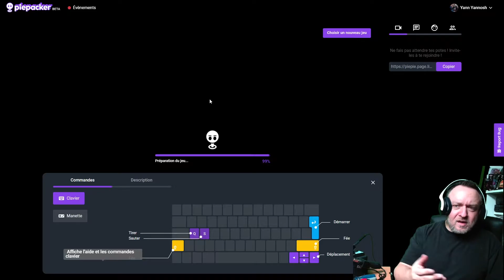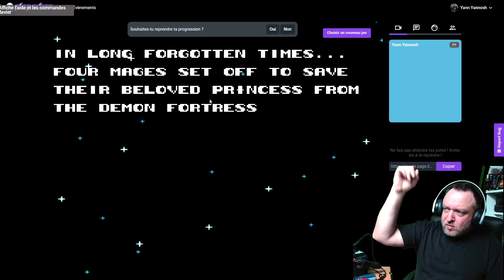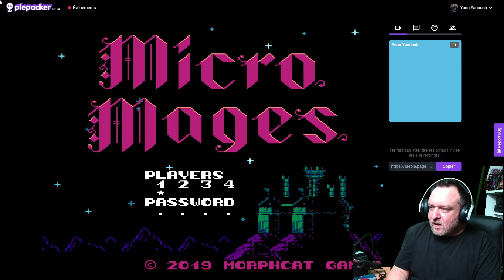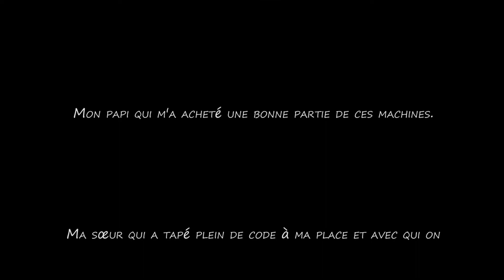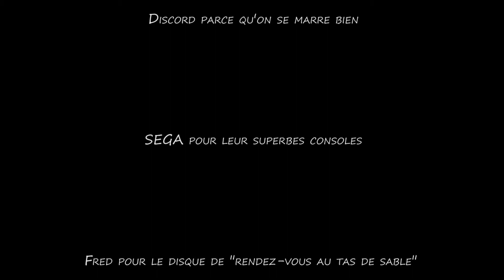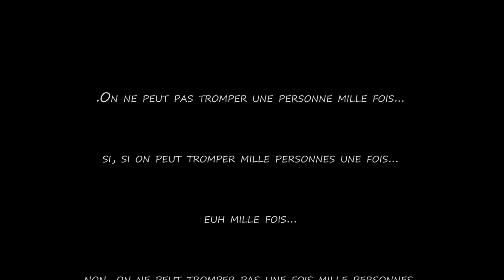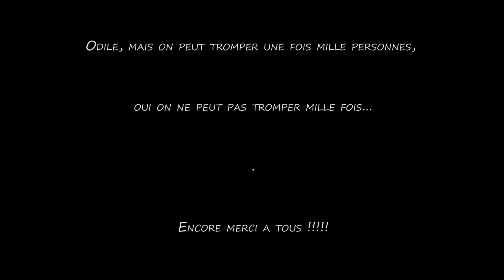Comment jouer en ligne a vos jeux retro facilement ?